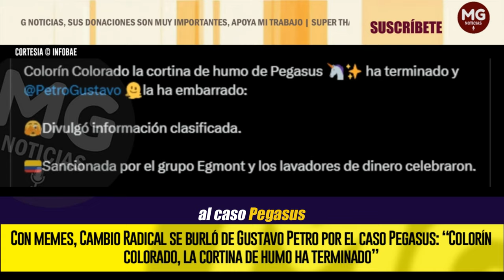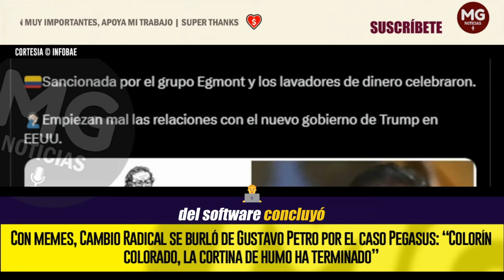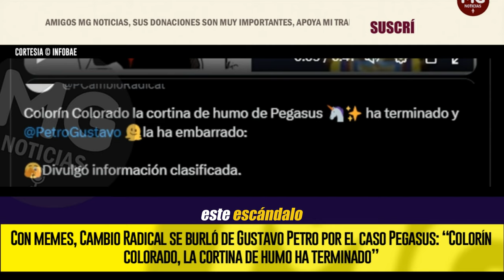CON MEMES 🔴 CAMBIO RADICAL SE BURLÓ DE GUSTAVO PETRO POR EL CASO PEGASUS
Con memes, Cambio Radical se burló de Gustavo Petro por el caso Pegasus: “Colorín colorado, la cortina de humo ha terminado”
El partido político se mofó del Presidente, publicando en su cuenta de X su crítica ante las denuncias de Gustavo Petro con el ‘software’ espía
INFOBAE